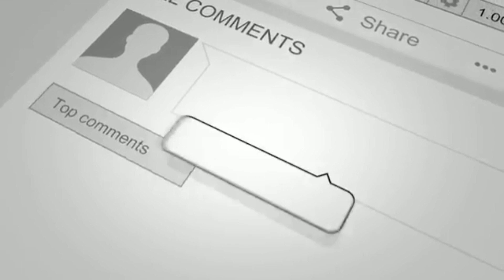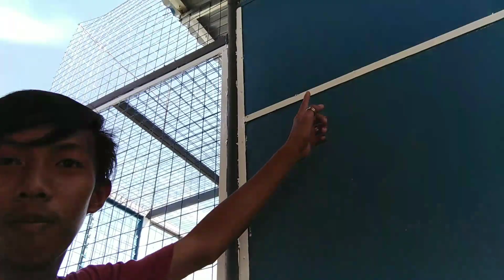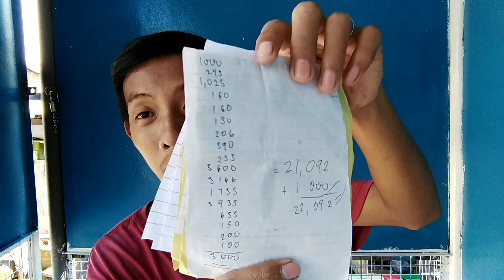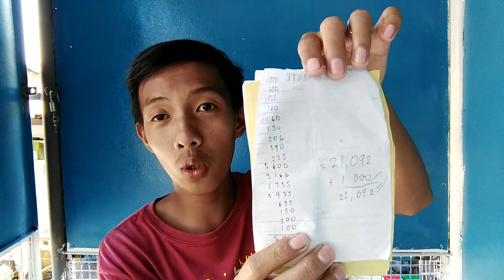LOFT TOUR TAYU SA DREAM LOFT NATEN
Maraming salamat sa suporta mga kalapatids